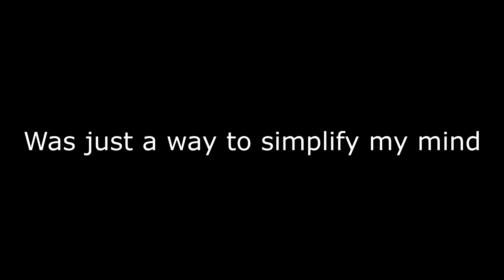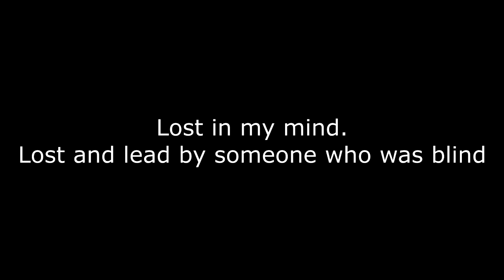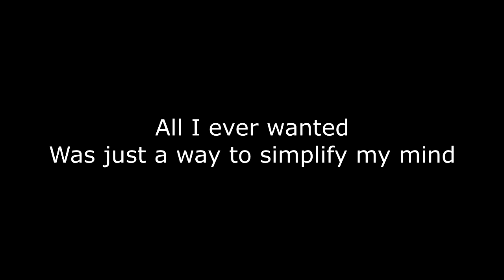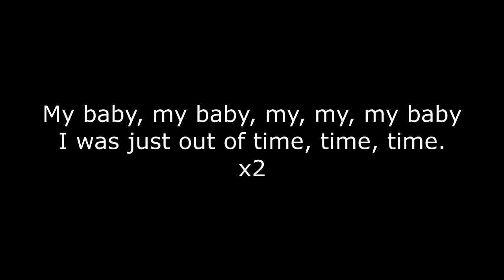Vínyl - Lost in my mind (lyrics)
(English below) Íslenskt lag frá ca 2004 sem var mikið spilað á X-inu. Nánast ómögulegt að finna þetta í dag, svo ég ákvað að henda þessu hingað inn með texta. Ekki einusinni inná Tónlist.is

Ég á ekki lagið né myndirnar.

Icelandic song from ca 2004 which was played a lot on a local radia station. Almost impossiple to find today so I decided to upload it here.